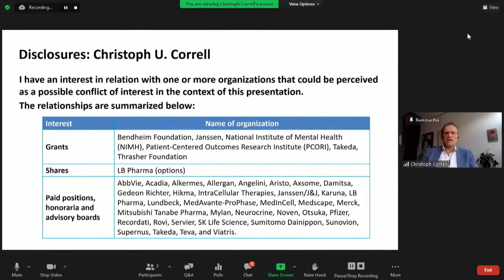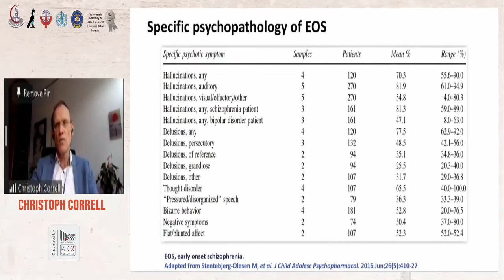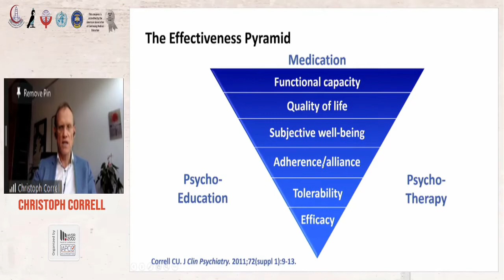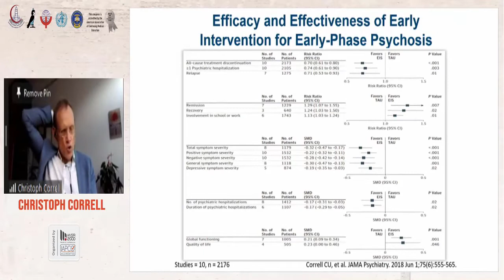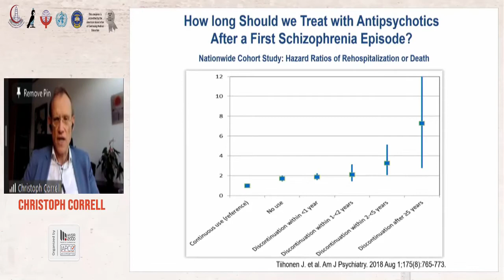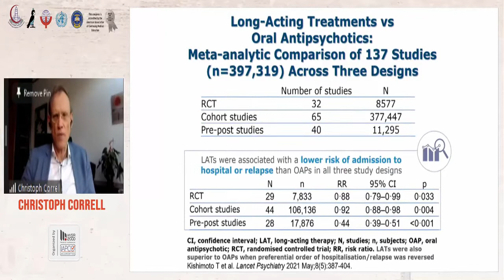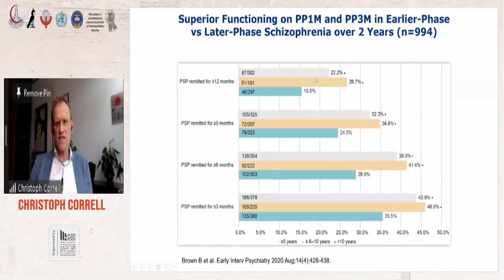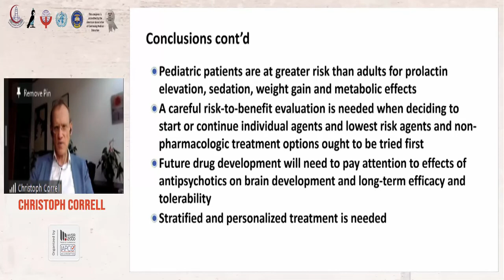SYMPOSIUM (3)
Frontiers in the Management of Schizophrenia
Prof. Christoph Correll